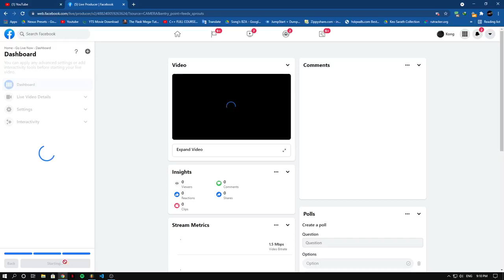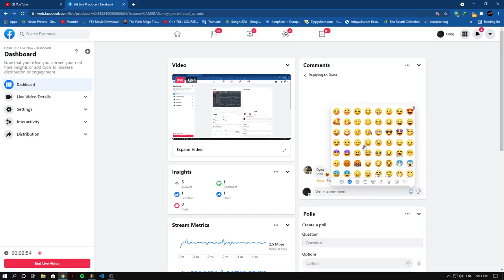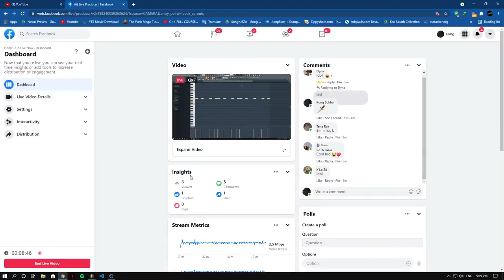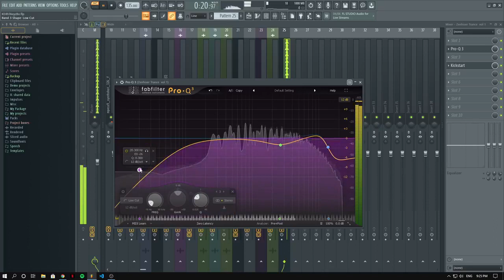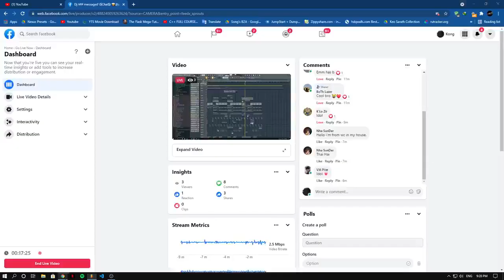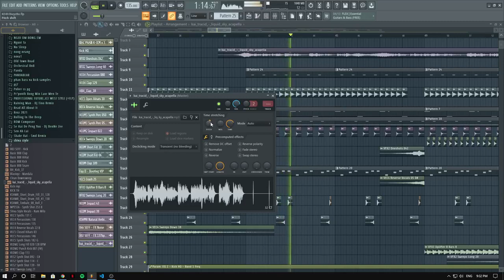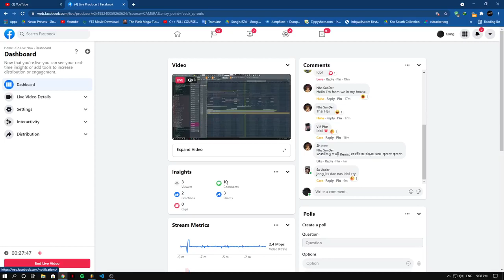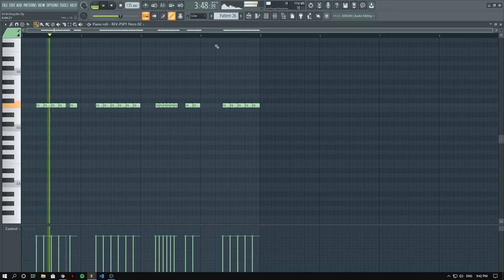Stream Mix Vina House \ Rexz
Track:
Requesters: